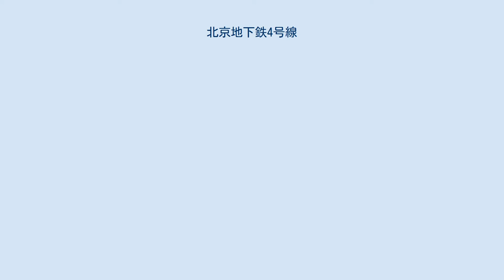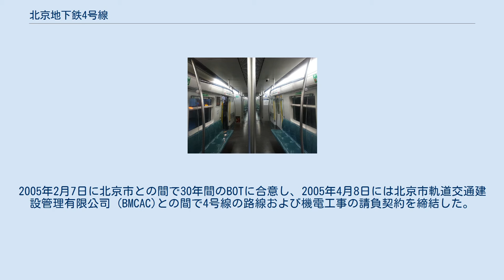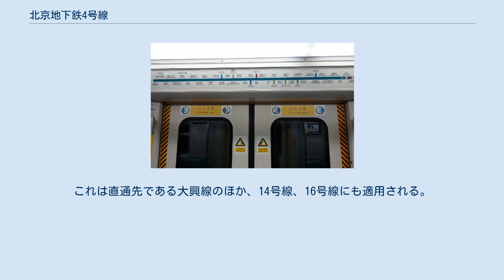北京地下鉄4号線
北京地下鉄4号線（ペキンちかてつ4ごうせん）は、中華人民共和国北京市豊台区の公益西橋駅から海淀区の安河橋北駅までを結ぶ北京京港地鉄有限公司（北京地下鉄）の地下鉄路線である。
 4号線は北京市を南北に貫く地下鉄の一つである。
全長28.2km、24の駅があり、北京市の中心市街地にある主要箇所を結ぶ。
清華大学、北京大学、中国人民大学等の国家重点大学が集中する北京屈指の文教地区、「北京のシリコンバレー」と称される中関村の他、繁華街（新街口、西単、菜市口等）や、観光地（頤和園、円明園、北京動物園、陶然亭公園等）を直結する、極めて特色的な路線である。
 2010年12月30日に、南側の終点である公益西橋駅から延伸する形で大興線が開業して、直通運転を開始した。
大阪市営地下鉄御堂筋線と同様に、公益西橋駅から大興線に直通する大運転と公益西橋駅で折り返す小運転がそれぞれ運転されている。
 4号線は香港鉄路有限公司と、北京市政府の関連会社である北京市基礎設施投資有限公司(BIIC)、北京首都創業集団有限公司（BCG）と投資を行うため企業共同事業体を結成して建設をした地下鉄で、中国本土で初の民間資本を導入した路線である。
2005年2月7日に北京市との間で30年間のBOTに合意し、2005年4月8日には北京市軌道交通建設管理有限公司 (BMCAC)との間で4号線の路線および機電工事の請負契約を締結した。
 香港鉄路の子会社である香港MTRと同様に、4号線は車内や駅構内での飲食が禁止されている。
これは直通先である大興線のほか、14号線、16号線にも適用される。
 北京地下鉄4号線の路線図。
（概略版）